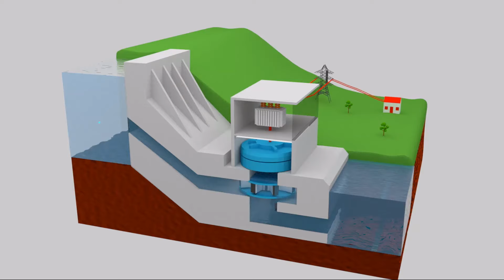சென்னையில் கனமழை!| heavy rain in Chennai | Jesus Calls Kids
Leo the Lion is running away from a big storm and heavy rain in Chennai. He tries to find a safe place and finally finds one, but guess what? Jumbo the Monkey and Lucky the Bunny are already there! They tell Leo that even though the rain can be scary, it's very important and helpful. Leo explains that if there was no rain in the world, it would be really bad—plants wouldn’t grow, animals would have no water, and the earth would be dry, which is needed to keep everything alive and happy, rain is truly a blessing from God!